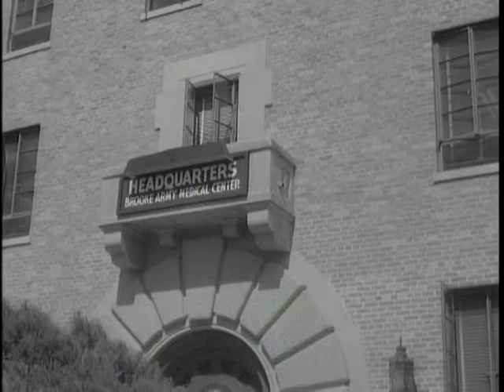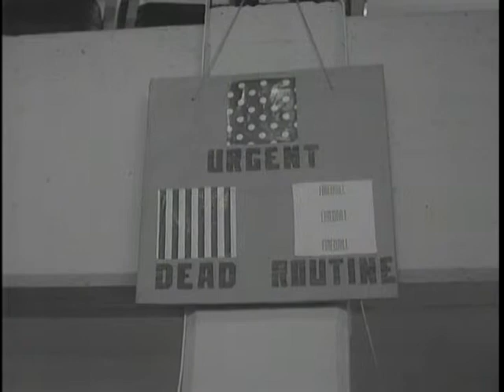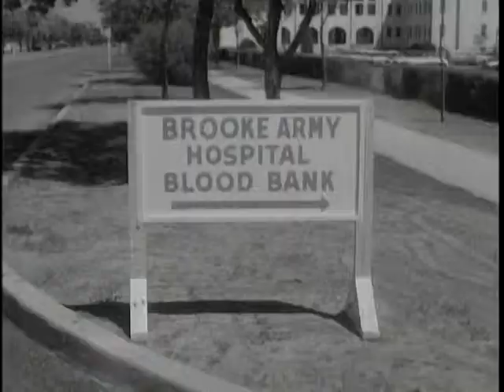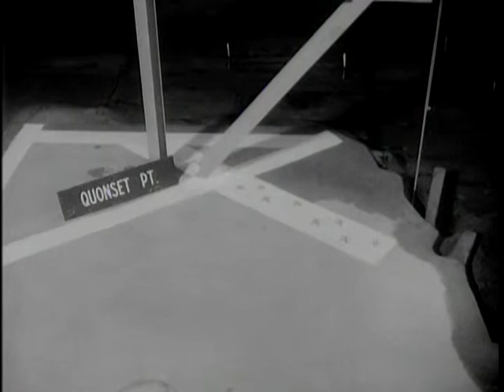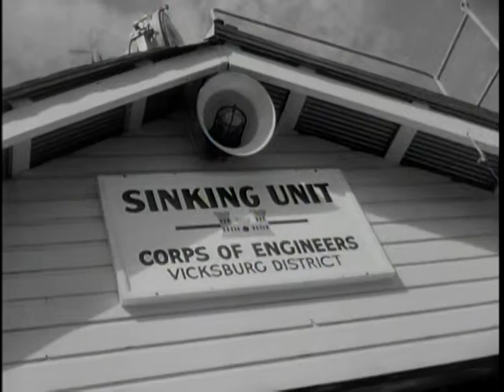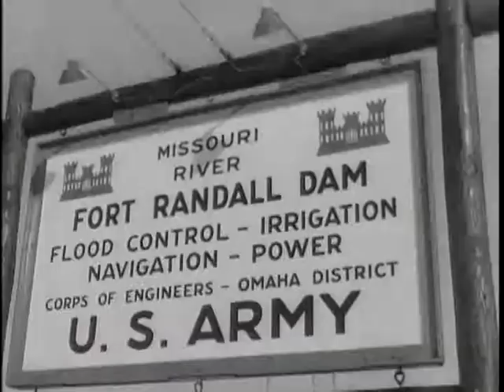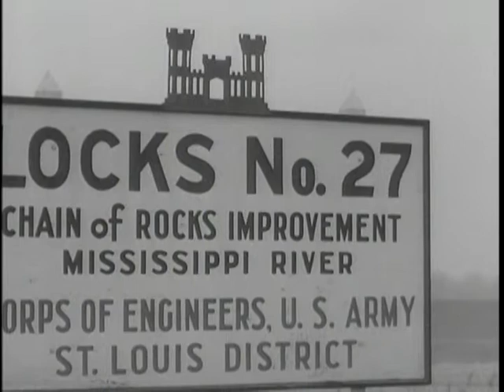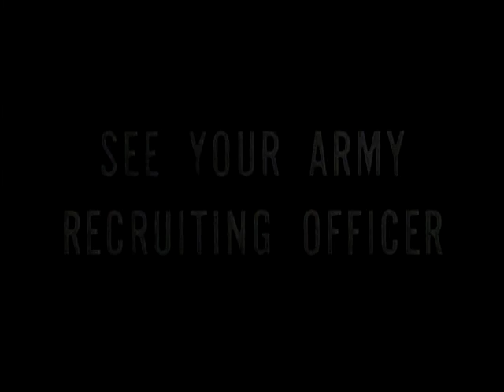Big Picture: Pictorial Report Number 27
Big Picture: Pictorial Report Number 27  - National Archives and Records Administration   - ARC Identifier 2569627 / Local Identifier 111-TV-358 - DVD Copied by Katie Filbert. Flood and fire covered on "THE BIG PICTURE" -- THE BIG PICTURE comes up this time with a pictorial report format, covering three separate stories instead of the usual single subject. However, the three stories are interrelated. The first deals with medicine, the second with experimentation, and the third with construction. But all are concerned with some of the Army's peacetime roles.  Tornado and fire set the scene for "Exercise Firedrill," staged at Brooke Army Hospital, Fort Sam Houston, Texas. Here is a test, and thoroughly convincing, example of how a hospital might best handle mass civilian casualties of a natural disaster. The mock disaster was slated to affect the City of San Antonio in which nearly 1,000 simulated casualties are treated at Brooke Army Hospital. Where the first chapter of the pictorial report dealt with the role of Army medicine in relation to civilian disaster, the second episode is concerned with the job of the Army's Corps of Engineers and the work it does in minimizing the effects of disasters before they occur. The camera moves in close for a view of the Waterways Experiment Station at Vicksburg, Mississippi, where a continuing study is being made of the effects of hurricanes and floods. As a wind-up to this half hour program, the work of the Army's Corps of Engineers is shown in scores of military assignments, both in war and peace.